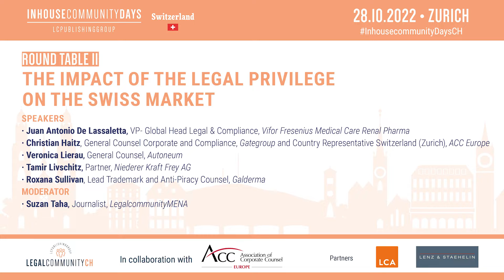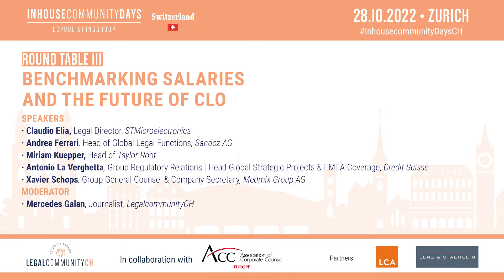InhousecommunityDays CH - 28 october 22